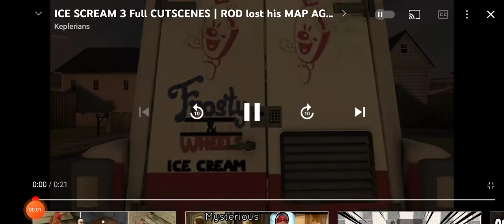Ice Scream 3 Rod loosing his map... AGAIN!